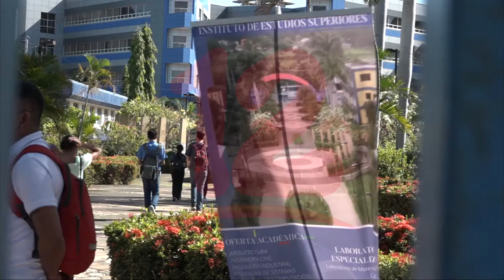Universidades privadas dentro de la oferta de becas de estudio del Gobierno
Noticias12Nicaragua Universidades privadas dentro de la oferta de becas de estudio del Gobierno.